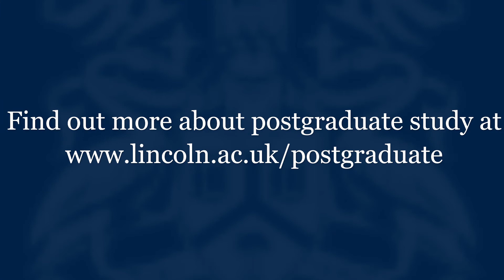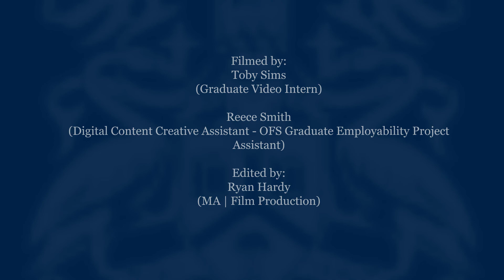Why Study A PG At Lincoln? | University Of Lincoln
Considering Post-Graduate study? These students tell you about their experiences!